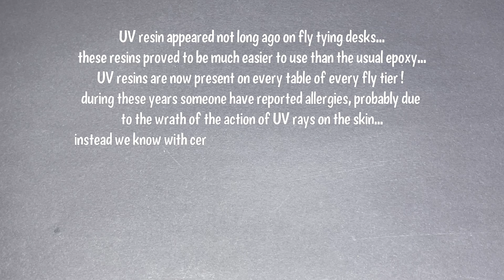Tying an Ultimate Candy ‘ Mullet ‘ using some precautions for our Health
Some precautions to take using UV resin